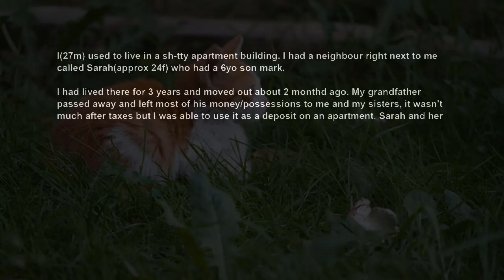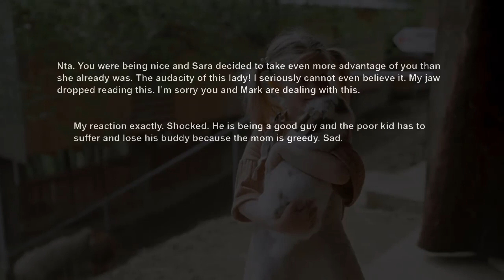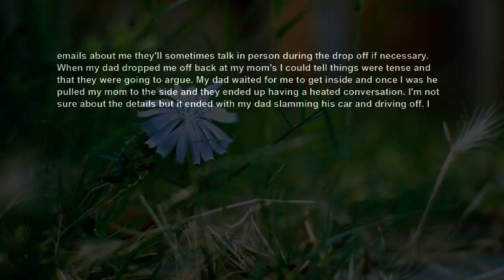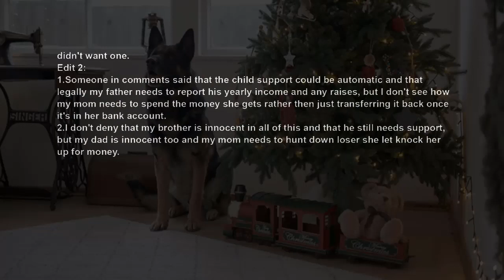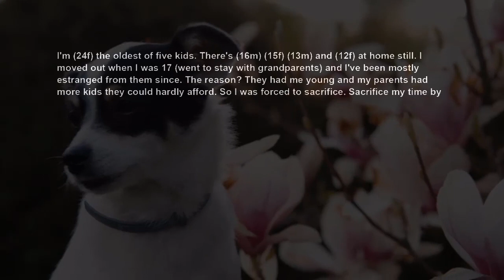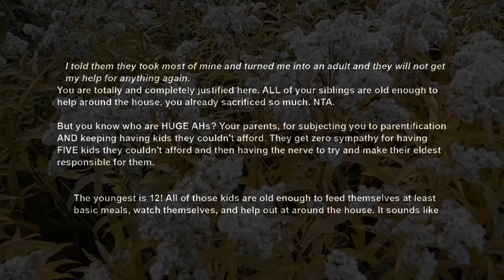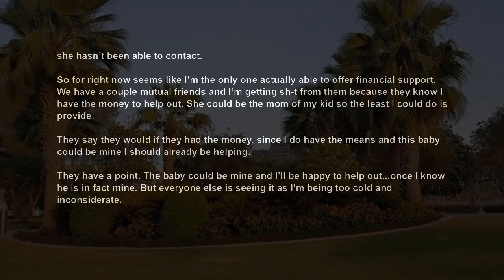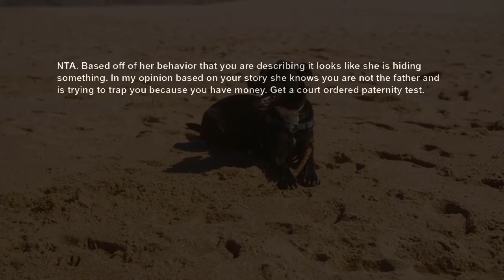Started Helping A Struggling Neighbor w Her Young Son , Then She Filed For Child Support On Me AITA